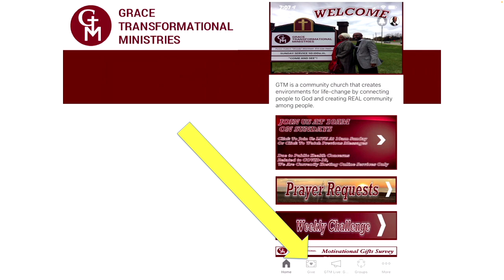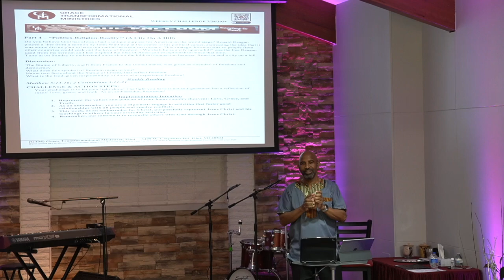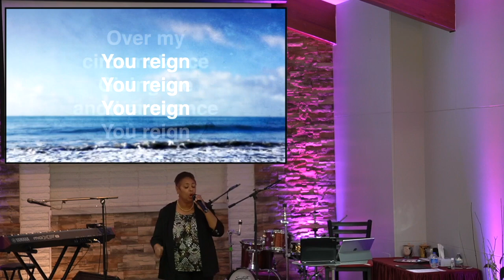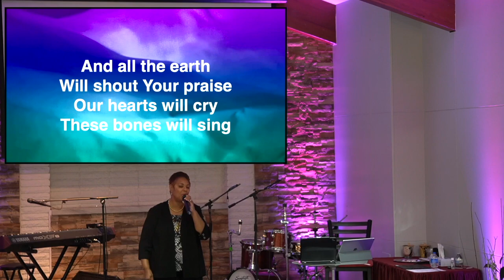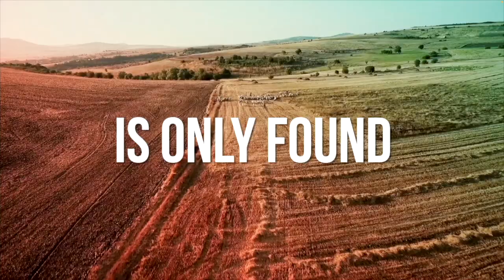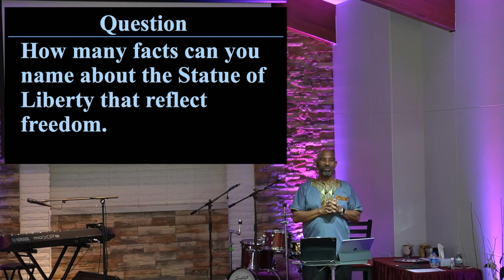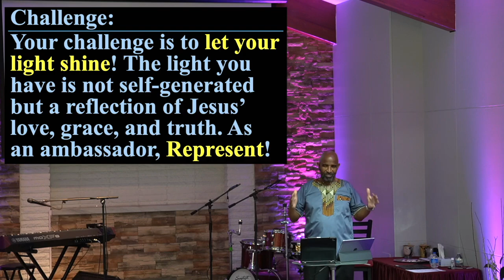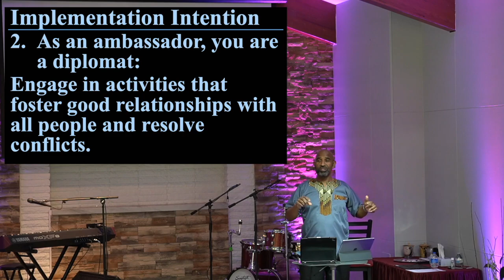True Freedom Keeping it Real 04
Part 4 – “Politics-Religion-Reality!” (A City On A Hill)

Do you believe God has always had a unique purpose for America on the world stage? Ronald Reagan placed a line from a sermon by John Winthrop at the center of his political career, expressing the idea that it was some divine plan to have our nation between two oceans. This strategic location was so people from other countries could seek out the love of freedom. “We shall be as a city upon a hill” was the line Reagan used from the sermon and has inspired the idea of American exceptionalism since that time.
This message is designed  to help us understand more about the biblical connection between America and a city on a hill.